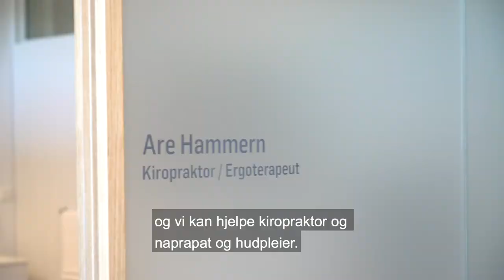NOVA Helseklinikk på Lande Senter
Bli kjent med den nye helseklinikken på Lande Senter i Sarpsborg.

Produsert av Amedia Innholdsbyrå
Videoprodusent: Christine Heim